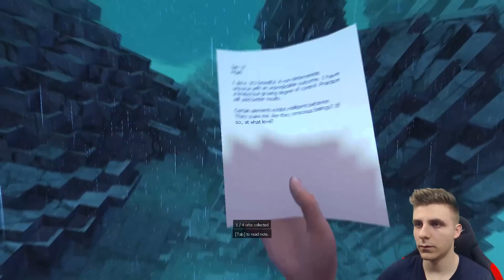Lemma - Trecem la ceva Parkour [1]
Parkour Parkour Parkour !
Pentru a putea juca alaturi de marele iRafel